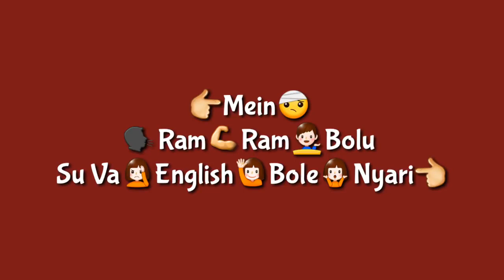Chandigarh ki chori |Haryanvi song Desi ||r singh